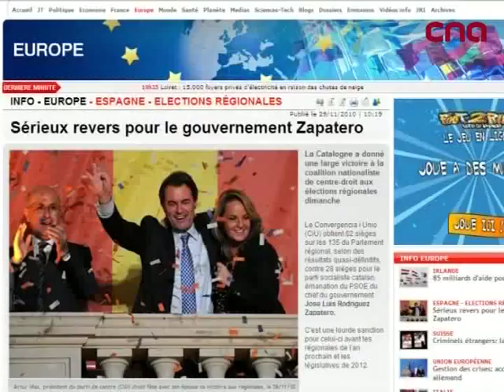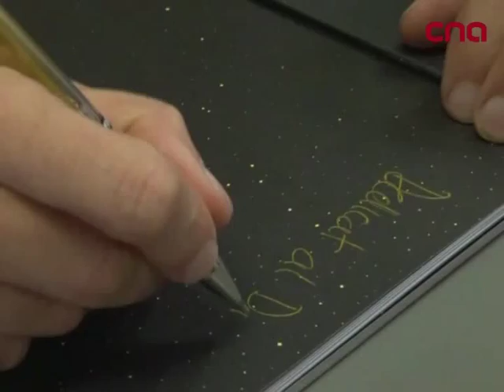Stereotypes about Catalonia -- People, Music and Food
The Catalan News Agency is reviewing the stereotypes, myths and ideas that foreigners have about Catalonia and is calling on experts to challenge them